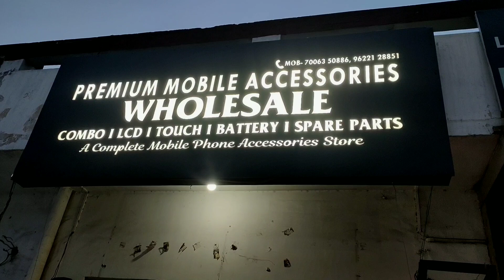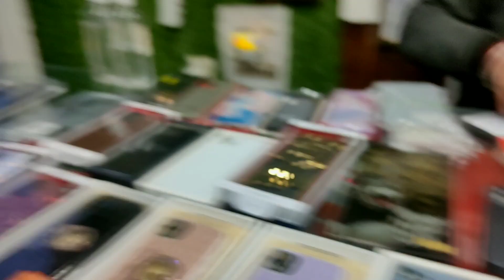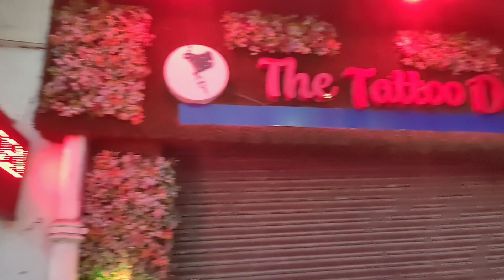Premium mobile 📱📲accessories Gandhi ngr jmu near Laxmi Narayan mandir#aamirmajid